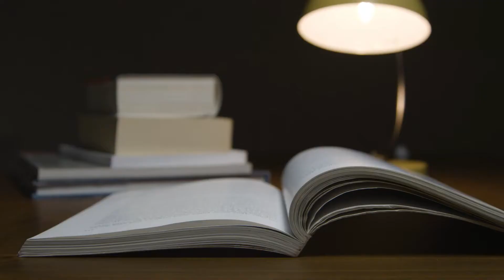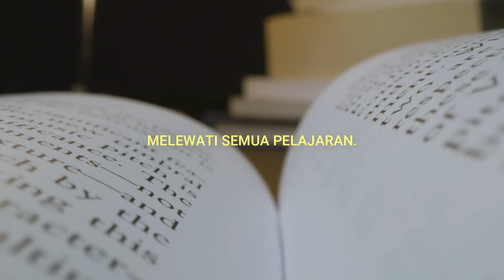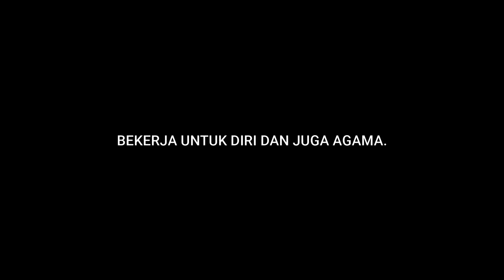Kenapa Pilih Jurusan IT?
Footage source :
videvo.net

Hi! Sy Arofah Akbar. Saya seorang praktisi IT dan independen kreator di dunia industri teknologi, informasi, dan komunikasi. Saya mulai channel ini di tahun 2020 untuk membagi hal-hal yang bermanfaat bagi hidup dan pekerjaan saya dan semoga bisa bermanfaat juga untuk teman-teman semua.

Video baru biasanya saya upload menjelang weekend, satu atau beberapa video dalam satu minggu.